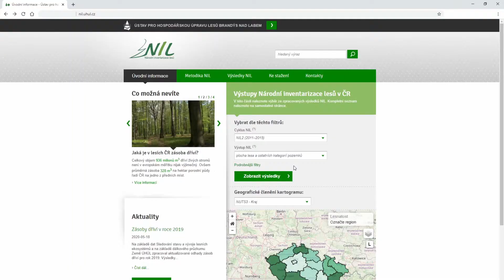Národní inventarizace lesů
Nezávislé šetření o skutečném stavu a vývoji lesů v Česku.

Úkolem Národní inventarizace lesů je podat souhrnné údaje o stavu lesů v České republice jak z pohledu trvalé udržitelnosti životního prostředí, tak z hlediska hospodářského využití.